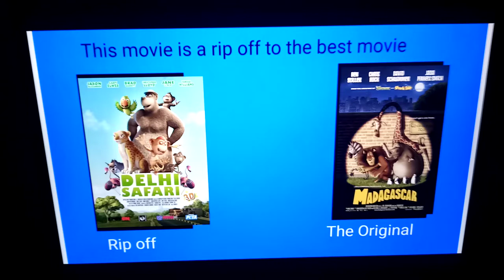The Movie Ripoff Meme #10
My tenth ripoff meme, and this time, it's Delhi Safari, which is a rip-off of Madagascar! Anyways, the character ripoffs:
Yuvi - Alex
Alex the Parrot - Marty
Bajrangi - Melman
Bagga - Gloria
Begum - Florie
Sultan - Zuba
Piegon - Skipper